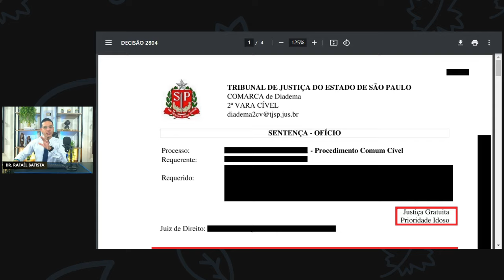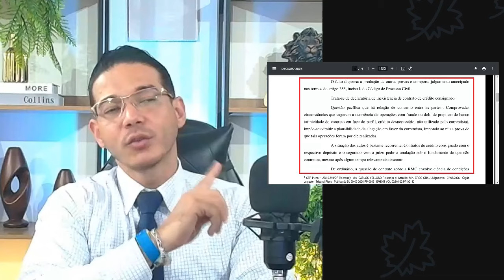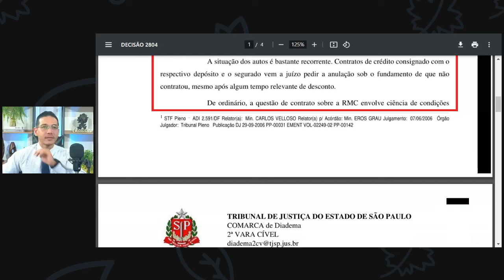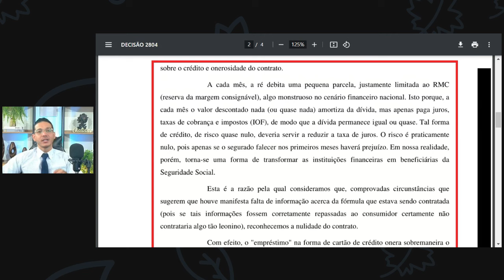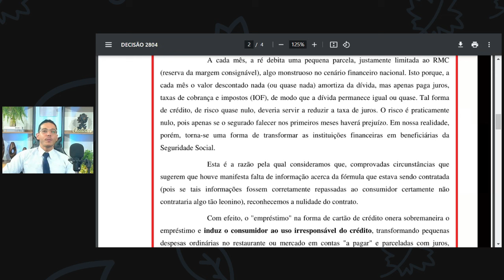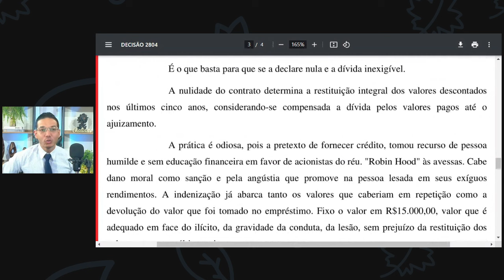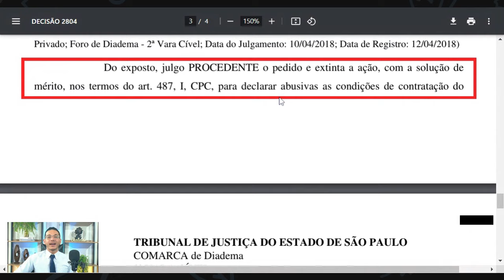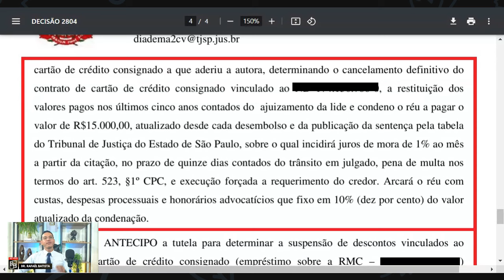CARTÃO RMC é ILEGAL? CANCELE e receba INDENIZAÇÃO! - Vitória para os Aposentados!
QUER FALAR COMIGO AGORA?  LINK do whatsapp ABAIXO!

Me chamo Rafaél Batista e sou especialista em dar soluções para débitos e dívidas, principalmente as de banco!

Comigo aqui no meu canal, de forma bem simples vamos caminhar desde a redução do seu endividamento até a multiplicação do seu patrimônio.

Eu Combato de forma estratégica os abusos cometidos pelos bancos!

Vamos juntos contra os abusos dos bancos?